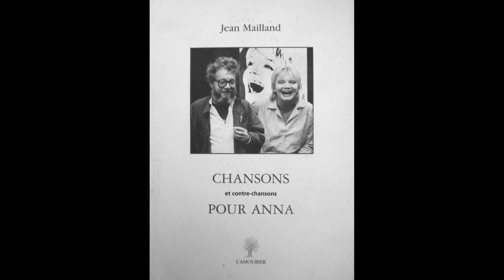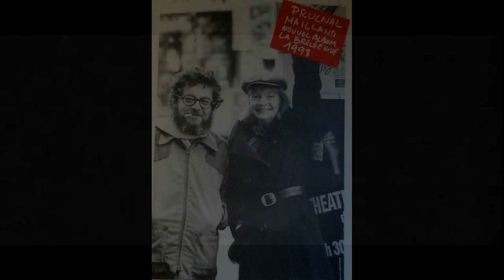ANNA PRUCNAL - J'ai embrassé l'aube d'été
( vol.4 Integral Anna Prucnal 1993 )
Texte Jean MAILLAND d'après RIMBAUD
( CHANSONS et contre chansons POUR ANNA
édition L'AMOURIER 2004 )
Musique Christian FABRE DIT GARRUS

D’après Rimbaud
J’ai embrassé l’aube d’été

J’ai tout perdu tout retrouvé
ainsi le temps s’en allé
à croire tous les enchantements
l’amour est à réinventer

Qu’il vienne, qu’il vienne
le temps dont on s’éprenne

Nous nous aimions à cette époque
je sais les cieux crevant d’éclairs
j’ai tant fait patience que j’oublie
à jamais craintes et souffrances

refrain

Si tu as faim Quelqu’un te chasse
comment agir ô cœur volé
au grand soleil d’amour chargé
le bonheur pour fatalité

refrain (bis)

Par les soirs bleus d’été, j’irai
et j’irai loin, bien loin, heureux
nous avons quelque chose au cœur
comme l’amour Monsieur le Roi